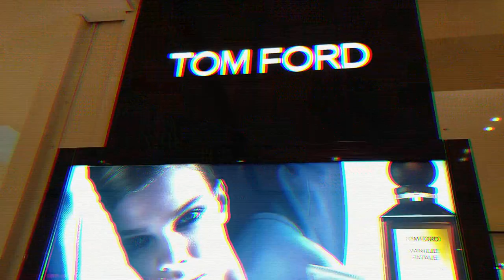A Look Inside Kendrick Lamar's 'THE DAMN' London Pop UP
I had an essay due this day but when Nomi said Kendrick pop up I finished that hoe quick AF. The tiniest pop up by far. The thumbnail shows the shirt and hat I bought. Live the experience.